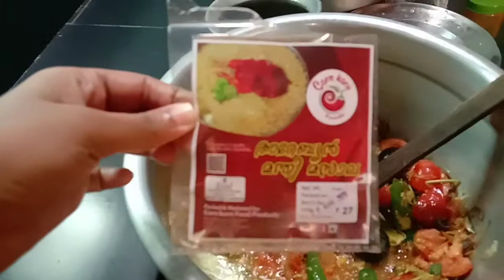കബ്സ ഇങ്ങനെയും ഉണ്ടാകാമോ😲/റമളാൻ Special തട്ടിക്കൂട്ട് കബ്സ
എന്താ ഗയിസ് പൊളി അല്ലെ മലബാർ തട്ടിക്കൂട്ട് കബ്സ.. 👌